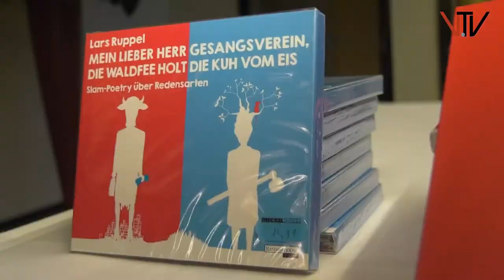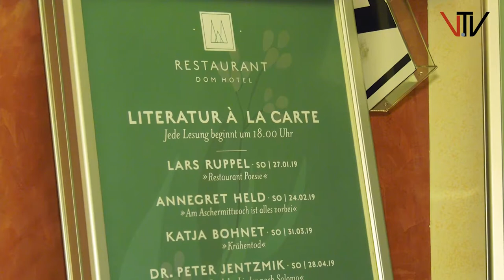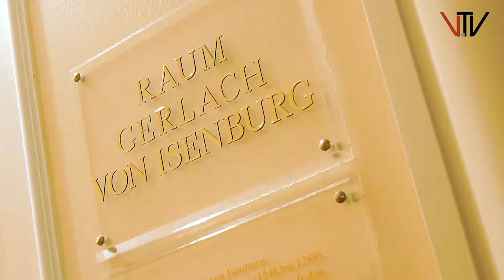Literatur à la Carte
Literatur à la carte. Der erste Abend der neuen Veranstaltungsreihe war ein großartiger Erfolg für das Dom Hotel in Limburg. Zu Gast war Lars Ruppel, der in der Poetry Slam Szene schon mehrfach ausgezeichnet wurde. Er gab seine Lebensgeschichte und bekanntesten Gedichte zwischen einem köstlichen Dreigänge Menü zum Besten. Die Veranstaltungsreihe wird regelmäßig fortgesetzt.